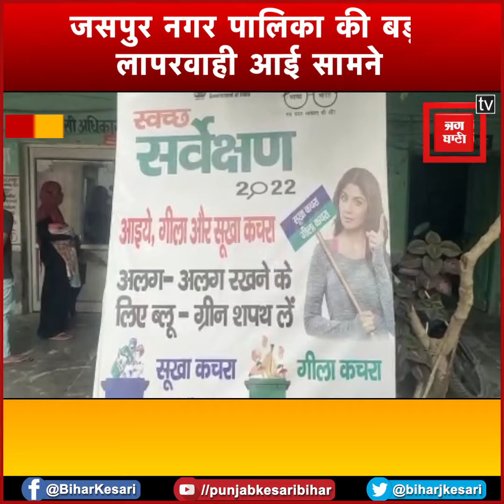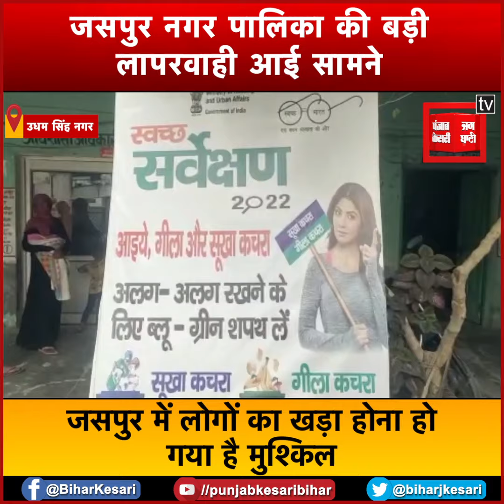जसपुर नगर पालिका की बड़ी लापरवाही, शहर मे गंदगी बढ़ा रही माहामारी फैलाने का खतरा